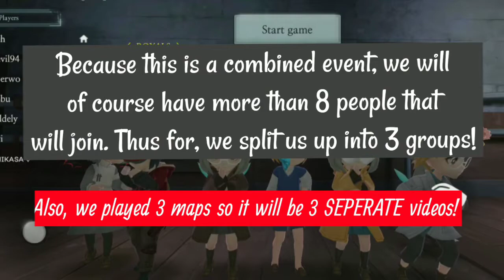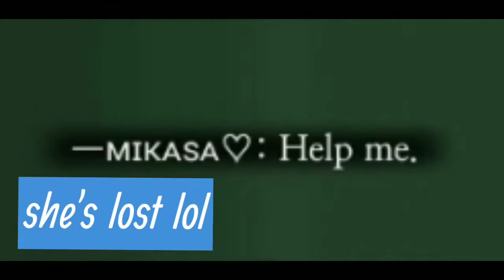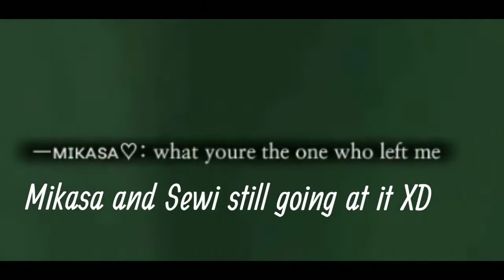Granny's House | MGABOBO fun craft map Clan Race | Royals X Elite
We had so much fun racing each other on this map! A lot of us got lost and split up and it was so funny 🤣 But nevertheless it so much fun to hang out with both clans and compete lol

We recorded two more maps so those shall be coming out soon! :)

Jamova also recorded her POV of her team so it will also be coming out soon!